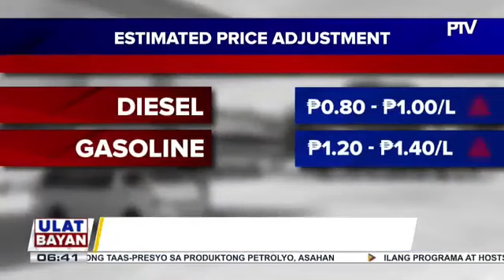Presyo ng produktong petrolyo, nakaambang tumaas nitong linggo